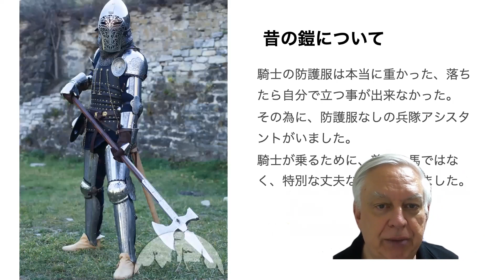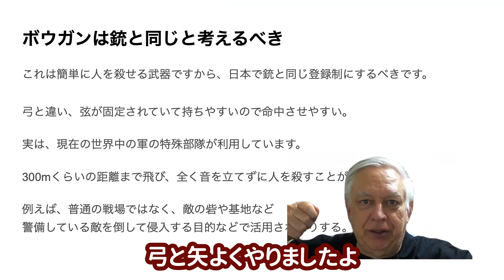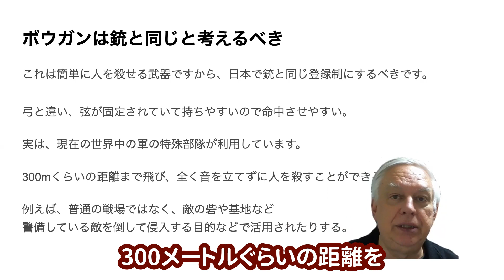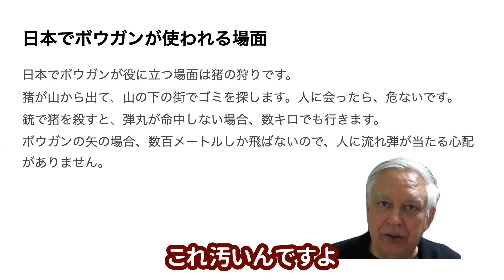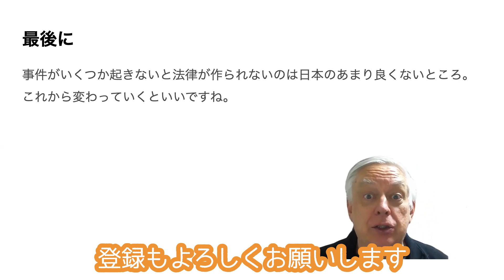ボーガン所持許可制へ！どのくらい危険？軍ではどう使われている？元軍人の武器解説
今回はボーガン、クロスボウの危険性についてお話しました

軍事歴史、軍艦、特に第二次世界大戦を中心に、その真実を伝えたいと思っています。歴史だけではなく、時事ニュース、アメリカの情報、国際問題についても発信します。アメリカ生まれなので、日本人と違う見方があると思います。あと、私のいろいろな体験談も。

お知らせが届きますのでチャネル登録お願いします。
ブログも見てください。

Amazon出版本リスト

MAXです。
私が日本へ初めて来たのは１９７４年、大東亜戦争はその２９年前に終わりましたが、その当時の日本社会を見て、一つの事がすぐに分かりました。

その戦争の真実は日本では隠され、日本人の間では自分の国の近代史の話は禁止でした。

大きな理由は、当時、アメリカが日本の社会をすべて支配していたからです。
私が日本に初めて来た１９７４年、このような状況であることは仕方がないと思いました。

私はアメリカ生まれですから、アメリカ人が復讐的な国民性である事がよく分かります。

もしその時に、日本人が自分達の近代史をまともに勉強したら、その勉強の運動は必ずアメリカから壊されていたでしょう、しかし、現在は時代が違います。
アメリカは自分達の間違いで、まもなく崩壊の時が来ました。
日本はこれより、アメリカから独立して、自分達で、自分達の近代史の本当の意味を理解するべきだと思います。

私はその真実を研究したいと思っています。
それで、これからの明るい日本の将来を作る事が可能と成ります。

貴方も、この日本将来の道を、一緒に研究しませんか？

著書「アメリカ人が語る日本の歴史「日本に迫る統一朝鮮(コリア)の悪夢」（ハート出版）
　　「アメリカ人が語る 日本人に隠しておけないアメリカの“崩壊”」（ハート出版）
　　「アメリカ人が語るアメリカが隠しておきたい日本の歴史」（ハート出版）
　　「アメリカ人の本音」（桜の花出版）
　　「アメリカ白人の闇」（桜の花出版）
　　「太平洋戦争」アメリカに嵌められた日本（ワック）